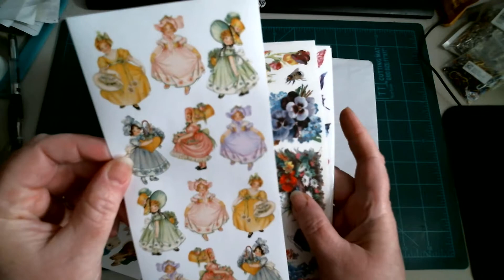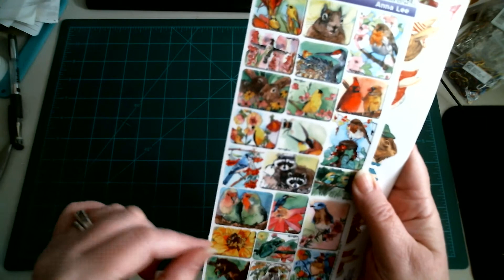Sunny Funtime Mail From Violet Sticker Club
12.00 a month Subscription
VioletStickerClub.com